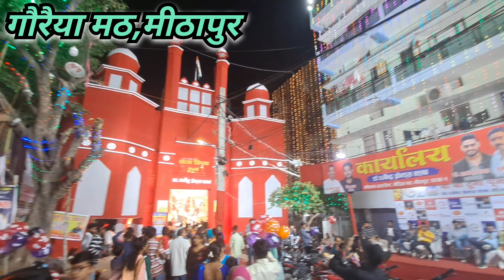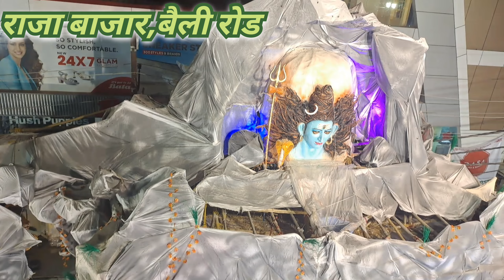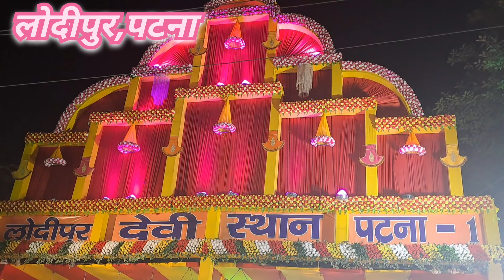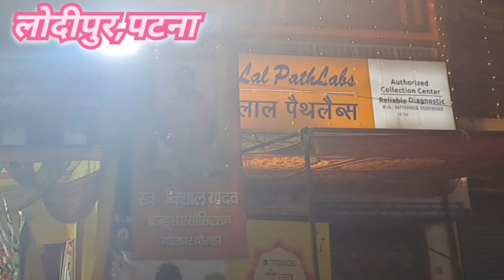पटना के 21 सबसे खूबसूरत दुर्गा पूजा के पंडाल।। दुर्गा पूजा 2023 ।। durga puja 21 beautiful pandal।।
patna ke 21 sabse khubsurat durga puja pandal।। durga puja 2023।। durga puja 21 beautiful पंडाल

patna durga puja pandal 2023
patna best durga puja pandal
boring road durga puja puja
patna city durga puja 2023